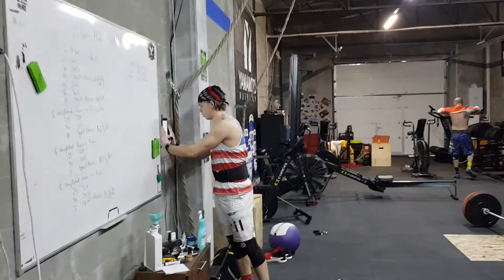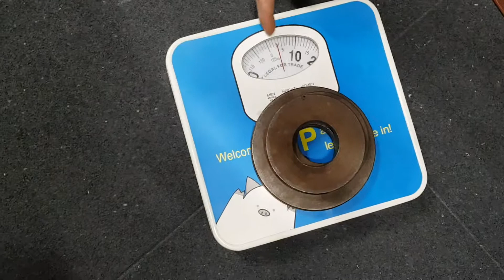Biro Norbert 19.2